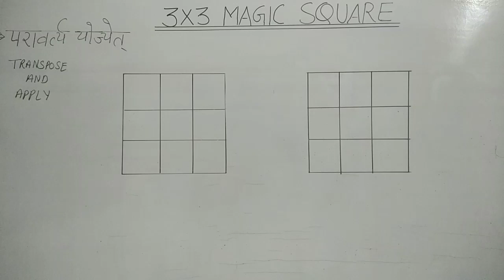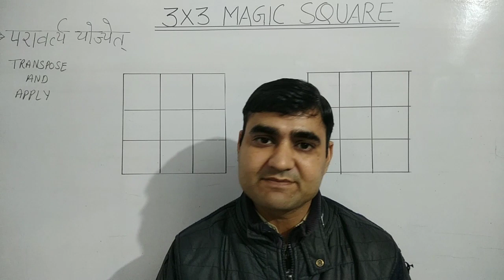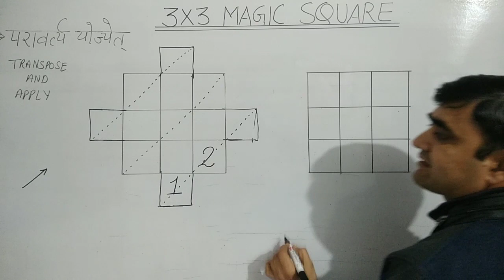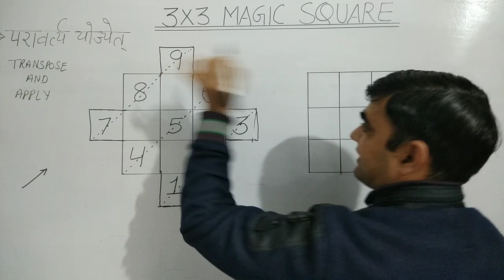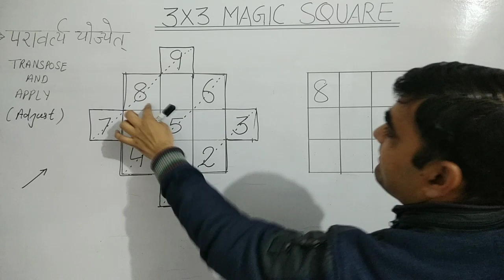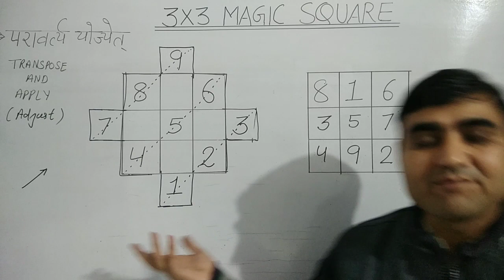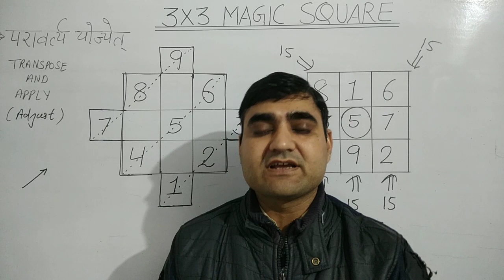वैदिक गणित के सूत्र-परावर्त्य योजयेत् द्वारा जादुई वर्ग || 3x3 magic square by Vedic Ganit ।।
।। वैदिक गणित द्वारा जादूई वर्ग  3×3 ।।